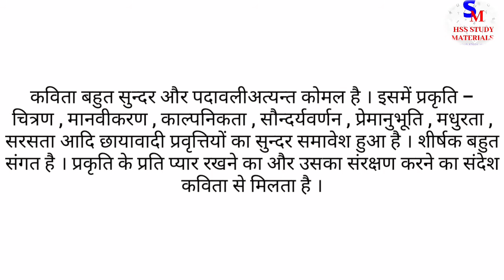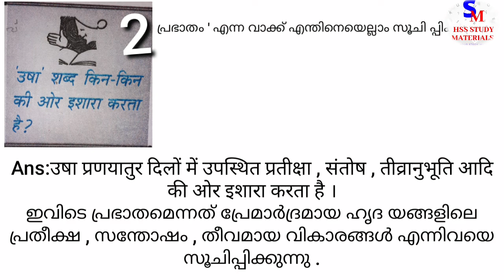Mathu Rithu Plus One Hindi Summary In Malayalam | Chapter 2 | Meaning In Malayalam | Online Class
This video helps the students to understand the chapter Mathu Rithu of +1 hindi kerala syllabus.